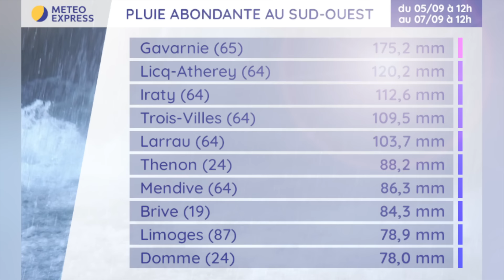Météo du Dimanche 8 au Samedi 14 Septembre 2024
Prévisions météo du Dimanche 8 au Samedi 14 Septembre 2024
Résumé : Fortes pluies & orages ce dimanche ! De plus en plus automnal la semaine prochaine.